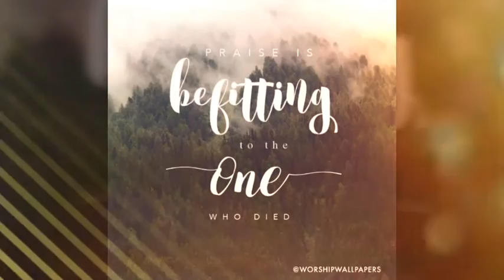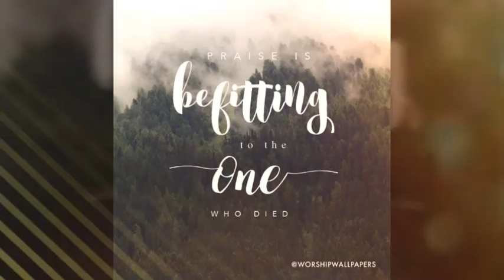Teri Tareef Ho | Worship song | Siddhant Sharma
Officially sung by Pastor Subhash gill ji.